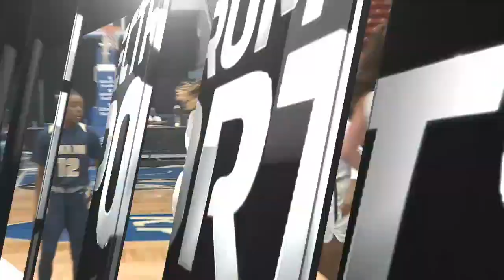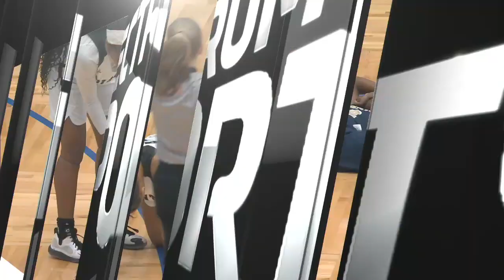Girls Basketball: 7A State Championship - Miami Stingarees vs. Plant Panthers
The Plant Panthers look to complete the best season in school archives with a state title in the 7A Championship.  Carrie Mahon's club won their 30th game in the 7A Semifinals and carries a 21-game win streak into the title game.

Their challenger is constant power Miami Stingarees.  The vaunted defence of the Stingarees expects to shut down the Panthers and ensure the program's fourth state title, and their first since 2015.

Broadcasted 2/29/20 7:58pm - 2/29/20 9:42pm